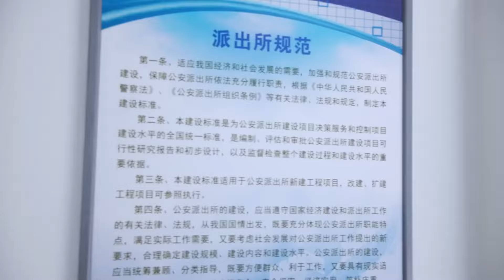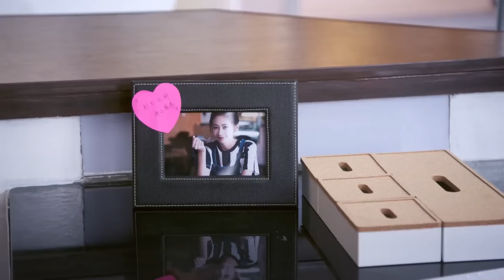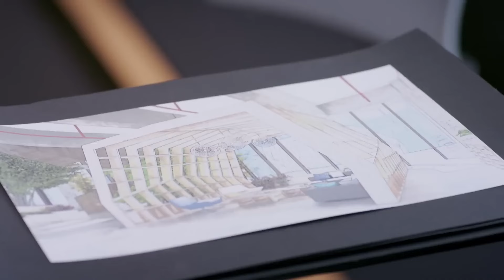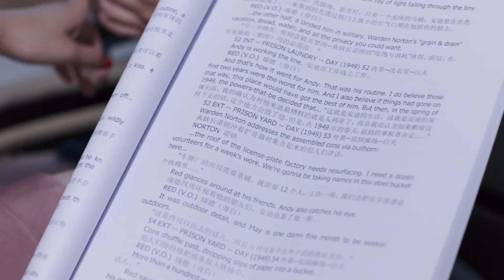【Full Movie】丈夫為了小三逃婚，妻子當場把總裁牽上台完成婚禮，丈夫後悔莫及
剧名（Drama Name）：【舒克与桃花】